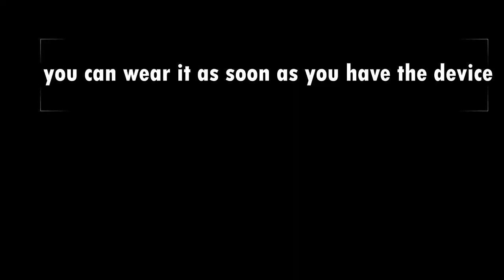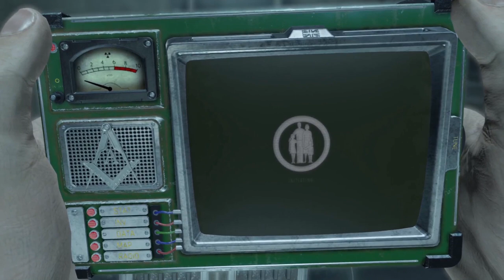Fallout London where to find the GOG t shirt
if you have a GOG version you can find this special item right at the start of the game